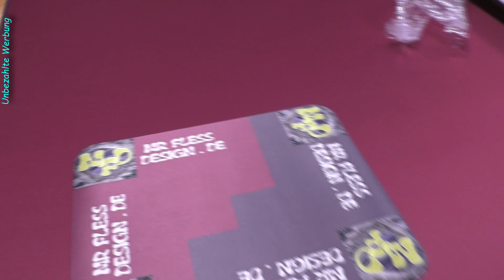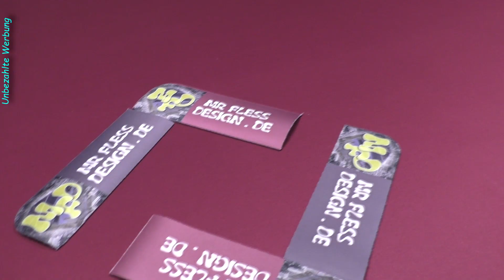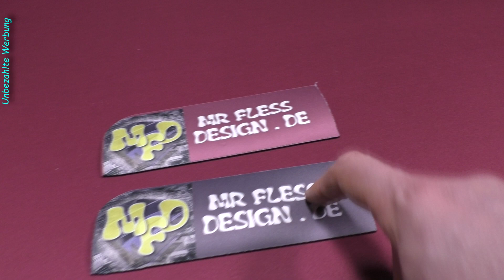Neopren Playmats - Brettspieltisch - Werbe Logos (Bonus Folge 02)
Heute setzten wir die kleine Serie an Bonusfolgen bezüglich Zubehör / Erweiteurngen meiner Brettspieltische fort. Eines meiner nächsten Projekte nimmt Gestaltung an. Hierbei handelt es sich um ein wirkliches Großprojekt für eine einzelene Person wie mich.
In dieser zweiten Bonusfolge zeige ich euch Miniaturausgaben von Neopren Spielmatten mit den Werbe Logos von MrFlessDesign...

00:00 Vorspann
00:30 Einleitung
03:40 Zuschnitt Werbe Neopren Matte
04:22 Ausblick und Schlußworte

Wenn Du möchtest kannst Du meinen Channel und zukünftige Entwicklungen und Beiträge wie folgt unterstützen:
Alle finanziellen Beiträge fließen zurück in die Weiterentwicklung dieses Kanals. Herzlichen Dank!

Altersempfehlung:

Für die auf diesem Kanal vorgestellten Videos empfehle ich ein Mindestalter von über 14 Jahren.

English:
Today we continue the small series of bonus episodes regarding accessories / extensions for my board game tables. One of my next projects is taking shape. This is a really big project for a single person like me.
In this second bonus episode I show you miniature editions of neoprene gaming mats with the advertising logos of MrFlessDesign...

00:00 Opening credits
00:30 Introduction
03:40 Cutting the advertising neoprene mat
04:22 Outlook and closing words

All financial contributions go back into the further development of this channel. Thank you very much!

Age Recommendation:

For the videos presented on this channel I recommend a minimum age of over 14 years.

Content / Inhalt:
00:00 Opening credits / Vorspann
00:30 Introduction / Einleitung
03:40 Cutting the advertising neoprene mat / Zuschnitt Werbe Neopren Matte
04:22 Outlook and closing words / Ausblick und Schlußworte